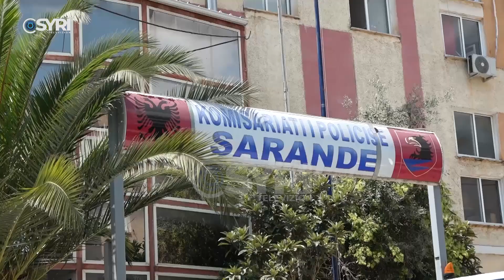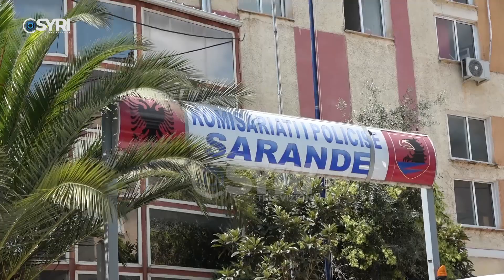Tentuan të grabisin një banesë, 3 persona në pranga, u konstatuan nga banorët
Katër persona janë prangosur pasi tentuan të vjedhin dy banesa në dy zona të ndryshme të vendit. Tentativa e parë e grabitjes është regjitruar në fshatin Bubullimë të Lushnjes ku për këtë ngjarje janë prangosur tre shtetas. Ndërsa rasti i dytë është në fshatin Krahaxh të Finiqit, ku për këtë ngjarje është prangosur një 61 vjecar.